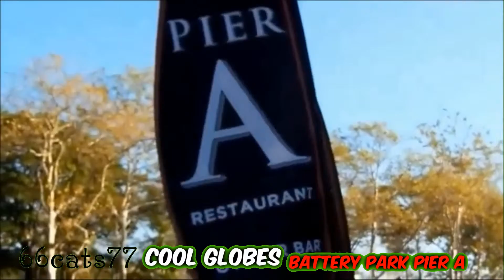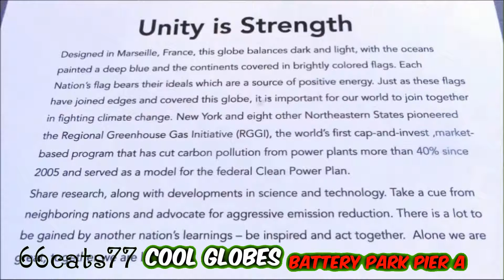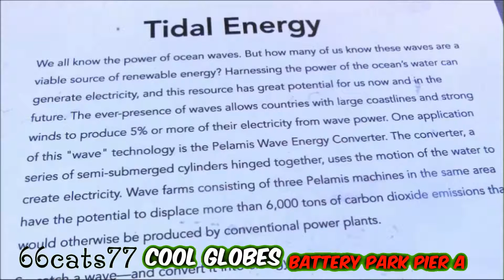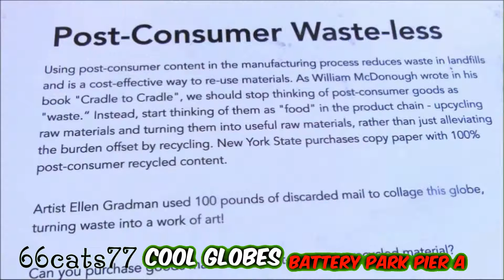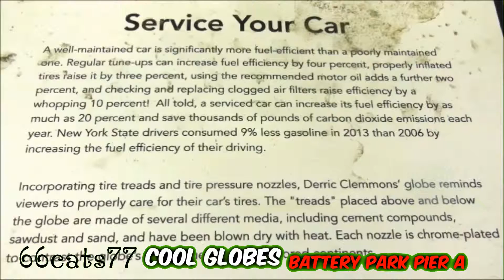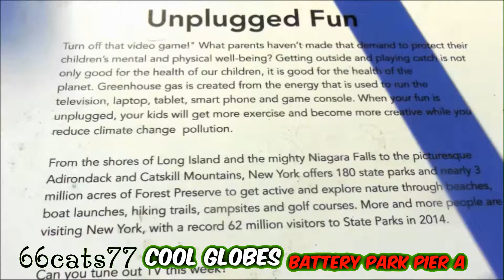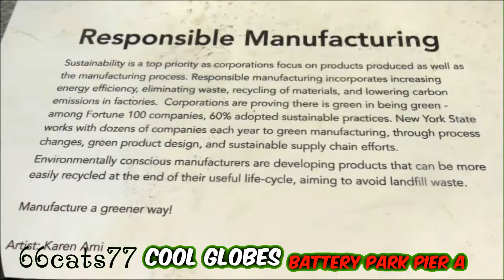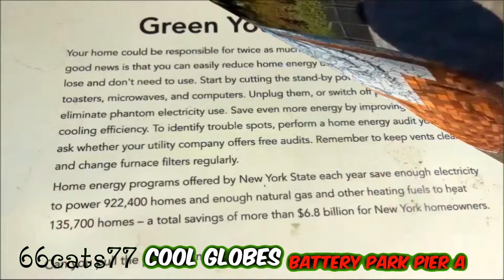COOL GLOBES AT BATTERY PARK PIER A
HOW TO HELP SAVE PLANET EARTH
YOUTUBE THANK YOU FOR THE MUSIC